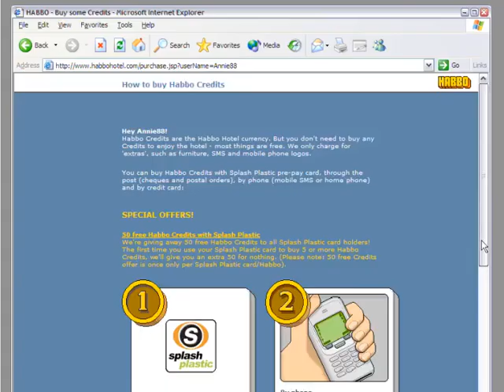Habbo Hotel TV Advertisement 2003 (UK)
A ridiculously cool ad for Habbo Hotel, which was my go to chatroom game back in the days. It's still good to this day, but I barely recognize any of the old game in the new. I've uploaded the video to log this ad into eternity.